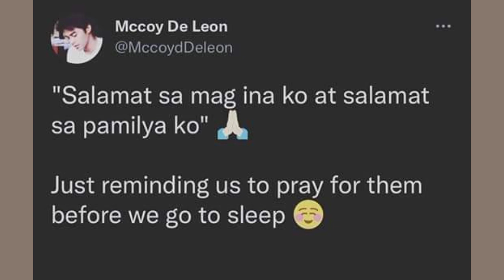MCLISSE, MCCOY PINAG PPRAY ANG MAG-INA BAGO SYA MATULOG AT PINAALALA ITO SA LAHAT.